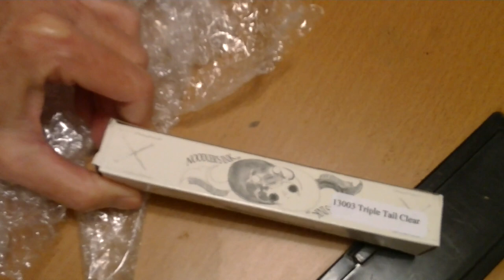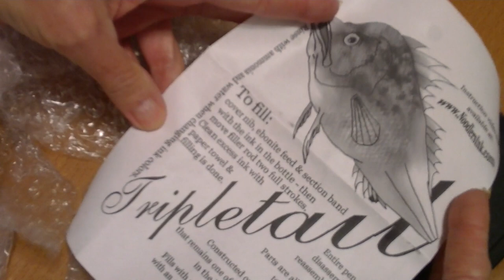Noodler's Tripletail Fountain Pen Mail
Today I got Noodler's Tripletail Clear Demonstrator fountain pen in the mail. The pen looks large in my hand but is really lightweight. It is made of cotton butyrate so it doesn't have the Noodler's odor. It has a 3-tined flex nib similar but not identical to the Neponset, only it was not as expensive. This pen was 55 dollars + shipping.